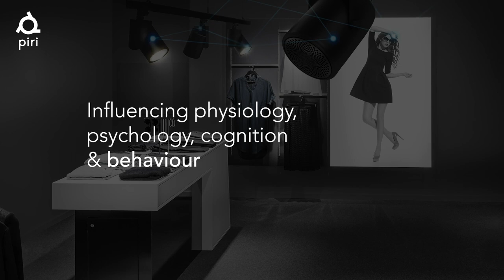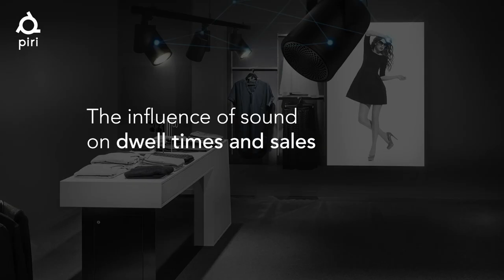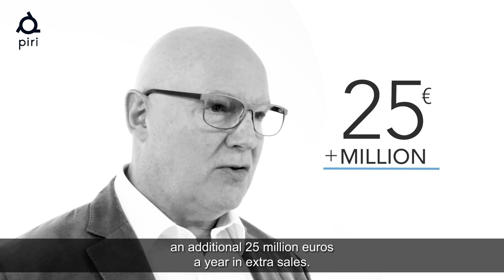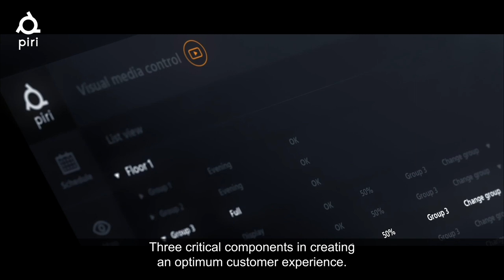Piri - Julian Treasure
Creating the ultimate shopping experience, close to you.

Julian is a sound and communication expert. He travels the world training people to listen better and create healthier sound. He is author of the books How to be Heard and Sound Business.

Julian’s five TED talks have been watched more than 80 million times. His latest, How to speak so that people want to listen, is in the top 10 TED talks of all time. Julian is regularly featured in the world’s media, including TIME Magazine, The Times, The Economist and the BBC.

Julian is also founder of The Sound Agency. The audio-branding company asks and answers the question “How does your brand sound?”. The Sound Agency work with some of the world’s biggest brands to improve their sound. Their award-winning work has made headlines internationally.